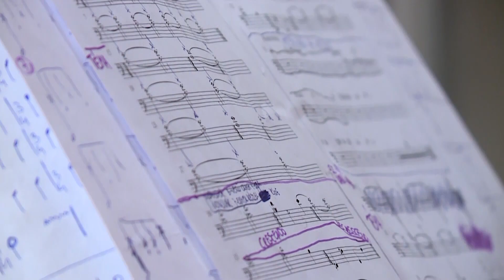Interjú Sárik Péter jazz-zongoraművésszel